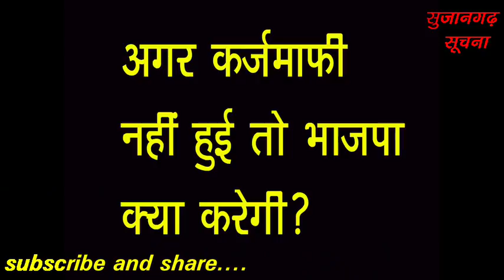सुजानगढ़-किसानों की कर्जमाफी पर भाजपा ने क्या कहा?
सुजानगढ़-किसानों की कर्जमाफी पर भाजपा ने क्या कहा? देखिये सुजानगढ़ सूचना पर।